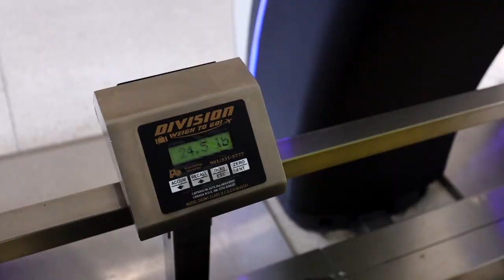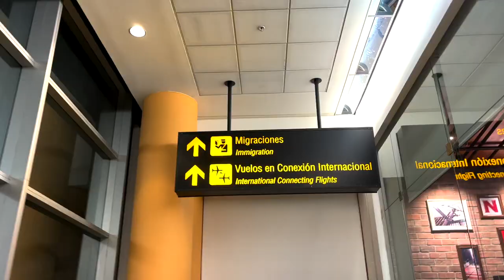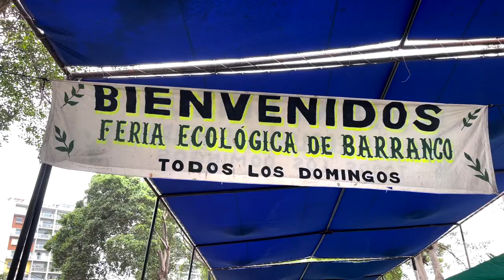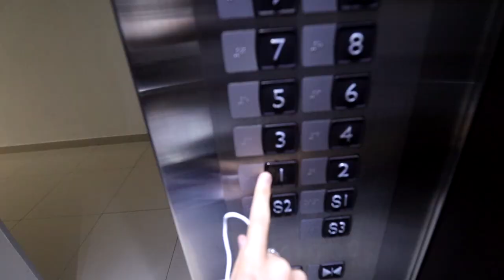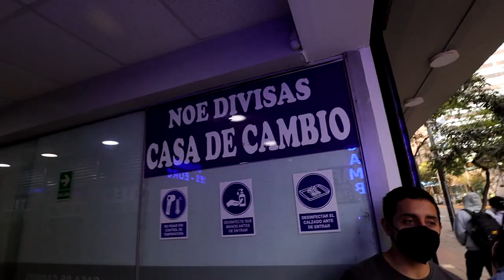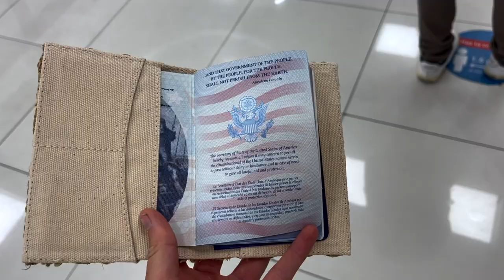SOLO FEMALE TRAVEL VLOG | Welcome to Lima, Peru!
Join me on my next big adventure backpacking through PERU!! 🇵🇪 This is the first of many videos documenting my Peru travels, and I can't wait to share more of this vibrant country with you over the next 2 months.

➡ Thanks to Drew and Alex for the drone shots AND for being the best travel buddies ever! Check them out

➡ ABOUT ME
My name is Crosby and I am a freelancer and blogger currently working remotely and traveling full-time! After a few corporate jobs throughout college, I quickly realized that the 9-5 lifestyle wasn’t for me. So I built up my freelance business, saved a bunch of money, and started traveling through the USA while working remotely. Now, I’m backpacking through Peru and sharing everything I do here on YouTube!